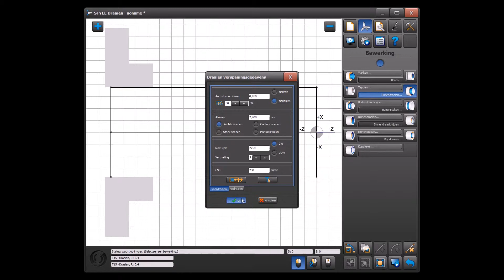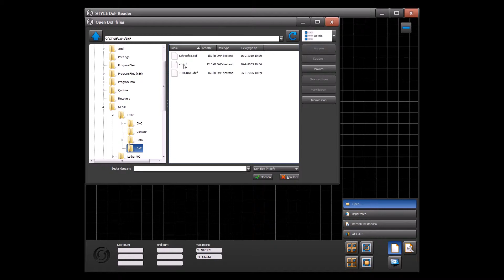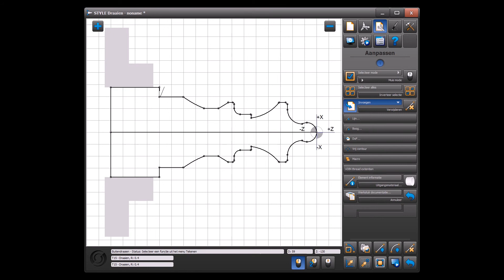STYLE Besturing | Draai DxF importeren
Instructie over het importeren van Dxf bestanden in de STYLE besturing.
Voor het inladen van tekeningen van bijvoorbeeld de afdeling werkvoorbereiding of een klant.